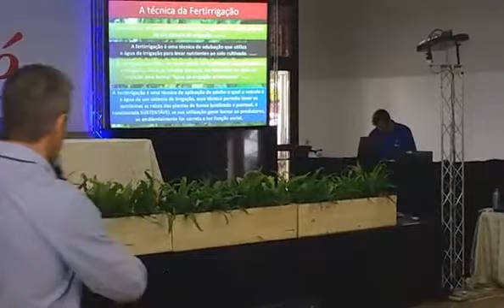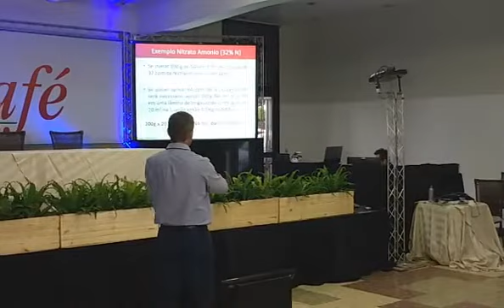Fenicafé 2017 Aspectos práticos da fertirrigação do cafeeiro - parte 1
Palestra – Aspectos práticos da fertirrigação do cafeeiro
Eng° Agrônomo DR. Humberto Vinícius Vescove – Vescove Consultoria, Universidade de Araraquara